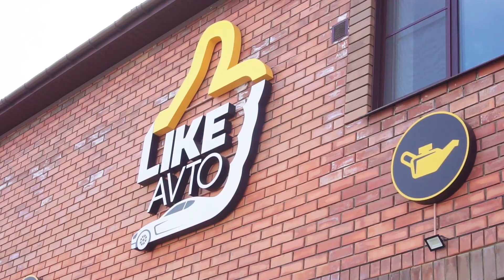LikeAvto - подбор автомобиля мечты с гарантией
Мировые производители автомобилей покидают Российский рынок, но, это не означает, что для потенциальных автовладельцев не осталось выбора. Компания Лайк Авто предоставляет доступ к автомобилям всех производителей из Японии, Кореи и Китая.

Реклама
ИП Шелехов Н.И

Kra23iU2S